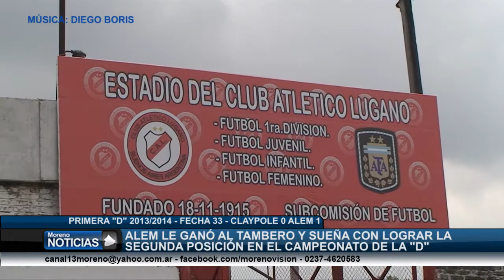Primera "D" 2013/2014 - Fecha 33 - Claypole 0 Alem 1